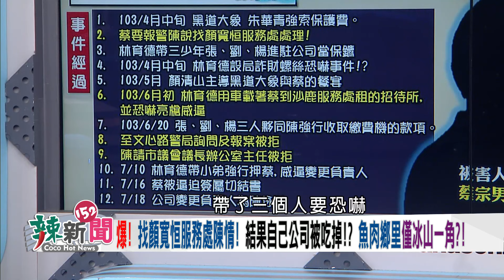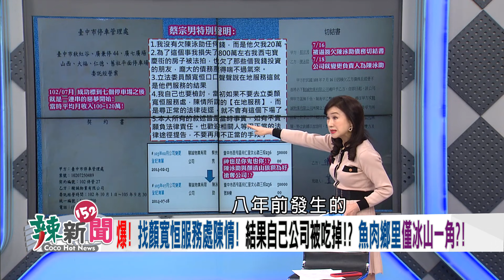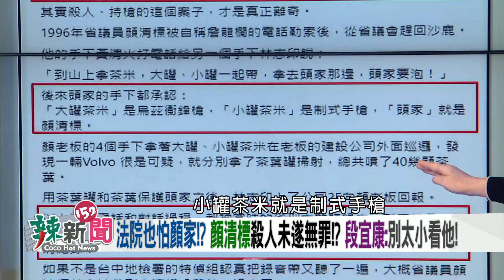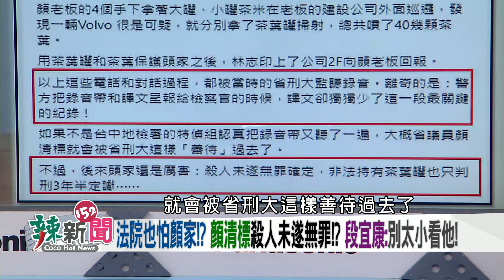【辣新聞152 重點摘要】黑衣人威逼!? 拿槍喬事!? 討債!? 司法放水!? 顏家地方服務!? 2021.11.23(5)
🌶把信眾當傻子?財報亂寫過關?鎮瀾宮被顏家掌控!?
🌶五鬼搬運致富!?豪宅合法取得!?顏寬恒:歡迎檢驗!?
🌶黑歷史一一被檢驗!地方傳罵顏家=罵媽祖!?
🌶42年才擠出一張A4財報!?敷衍信眾!?拿宗教斂財!?
🌶投資9億!三年回本!?投資金準!?顏寬恒卯全力質詢!
🌶做事不講幹話!高端疫苗!社會安全網!寬恒自打臉?
🌶現身恐嚇?顏寬恒緊黏林靜儀?蒐證?背後靈戰法?
🌶爆!業務糾紛被河蟹!?顏家出手擺平!?黑吃白!?
🌶黑衣人威逼?拿槍喬事?司法放水?顏家地方服務!?
🌶社會不安全?溫朗東:被害人遞減!顏寬恒沒做功課?

【超強來賓】
🌶 台中市議員(民)-林德宇
🌶 台灣基進新聞部主任-張博洋
🌶 前追分國小校長-李順涼